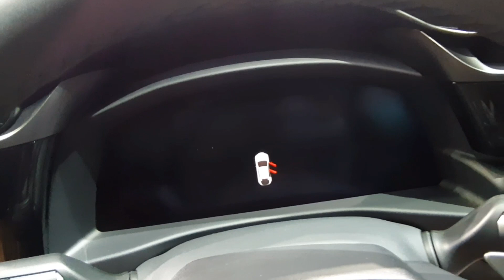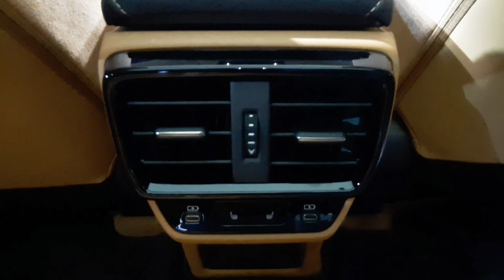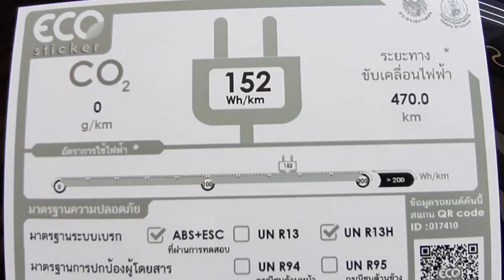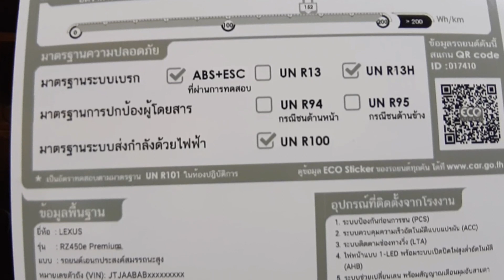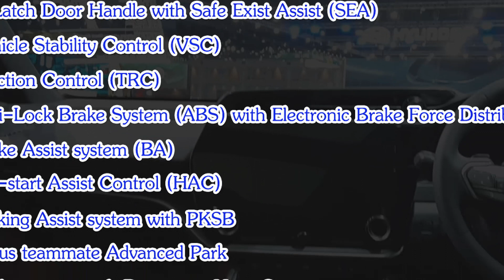Lexus RZ 450e Premium | Aether Metallic Color | Exterior, Interior and Car details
Lexus RZ 450e รุ่น Premium สีฟ้า Aether Metallic ภายนอก(Exterior) ภายใน(Interior) และรายละเอียดตัวรถ(Car details)ซึ่งได้แก่ ขนาดและมิติตัวถัง(Dimension) ขุมพลังขับเคลื่อน(Powertrain) และระบบความปลอดภัย(Safety System) ราคาตัวรถ 4,190,000 บาท(BHT)